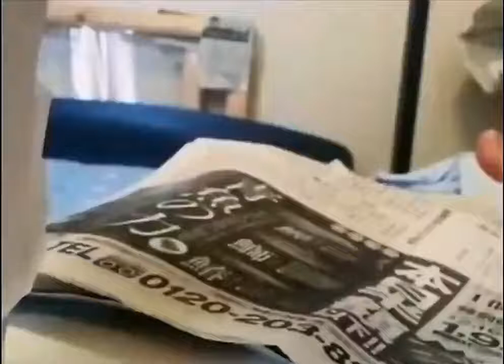Amazing and funny Parrot video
Funny Parrot, Amazing Parrot, Nature ,Animals World,Talking Parrot